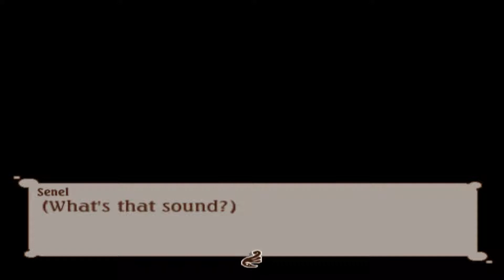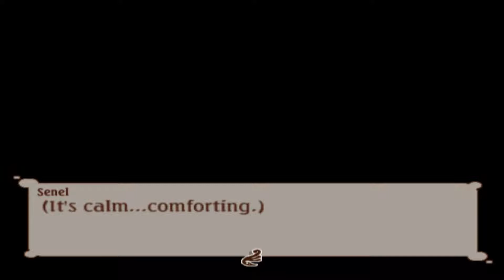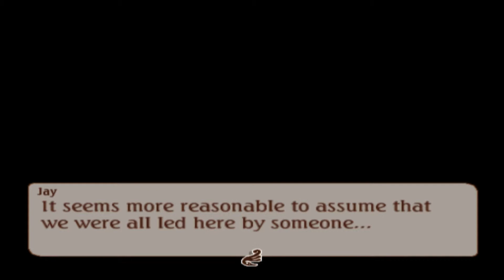Tales of Legendia #56 - Below the Lighthouse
To the Lighthouse! And then to the underground!
Wait wat..

Episode: 56

Host: Greenclonk, aka Eduard
Game: Tales of Legendia
Emulator: PCSX2 (PS2)